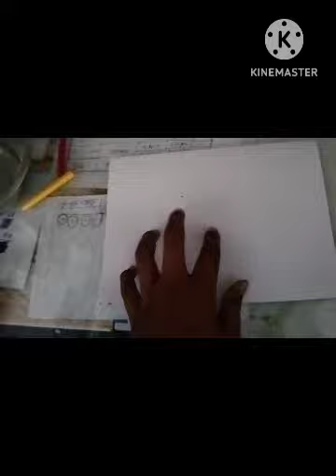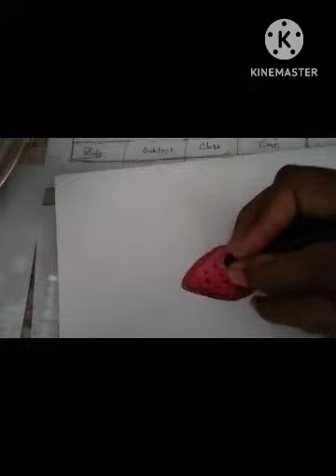3D Straberry panting